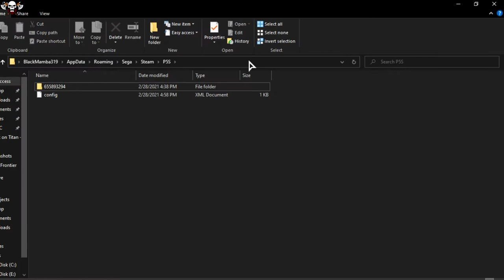Persona 5 Strikers - Digital Deluxe Edition | Low End PC Config Guide and Gameplay | intel HD 520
Persona 5 Strikers - Digital Deluxe Edition tested and benchmarked on a Low End PC with an intel HD 520

Stats:
Cutscene : 25-30 FPS
Gameplay : 15-20 FPS
Resolution Scale : 100%

Timeline:
00:05 - Config Guide
01:00 - Gameplay 100% Resolution Scale
02:10 - Prologue Cutscene
03:16 - Prologue Gameplay
05:37 - Intro Video
11:43 - Gameplay
21:40 - Gameplay
24:09 - Metaverse Battle

Config File Location:
C:\Users\*User Name*\AppData\Roaming\Sega\Steam\P5S

NOTE: Make Sure that the config file is checked for READ ONLY

System Specifications:
Intel core i5-6200u 2.3GHz
8GB DDR4 RAM
intel HD 520 Mobile graphics 128mb VRAM